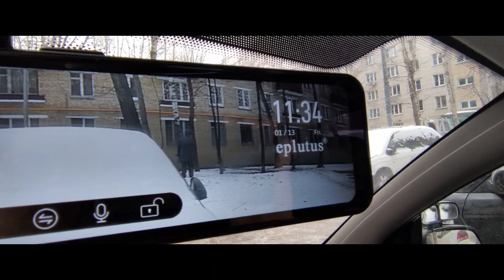Когда после мойки не работает камера заднего вида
мій vlog
Иногда автомобилисты

жалуются, что камера

перестает работать после мытья машины. Неприятность объясняется попаданием на него капель воды, которые подаются под высоким давлением. Под интенсивным воздействием камера может стать непригодной для использования или неэффективно выполнять свои функции. Аналогичные проблемы встречаются после продолжительной езды в дождливую или снежную погоду.
Если система перестает функционировать зимой, Возможно она покрылась кромкой льда, инеем или снегом. При отсутствии следов таких явлений необходимо осмотреть разъем в зимний период металлические части замерзают и даже деформируются. Если опасений нет, следующим этапом станет полная Диагностика камеры. Ее можно выполнить самостоятельно или доверить проведение процедуры специалисту.
Если устройство передает сигнал с помощью беспроводных интерфейсов, проблема исключается. В таком случае понадобится оценить работоспособность элементов питания.

Реже камера вида работает со сбоями по причине производственного дефекта. Чтобы исключить его, необходимо тщательно проверять устройство еще на этапе выбора и покупки В Магазине.